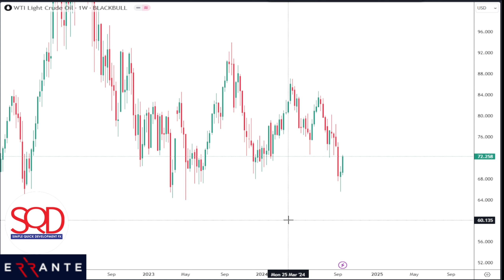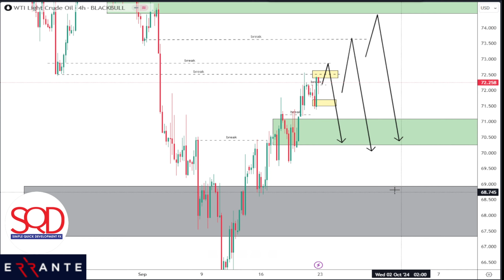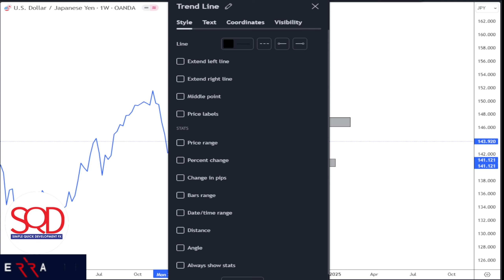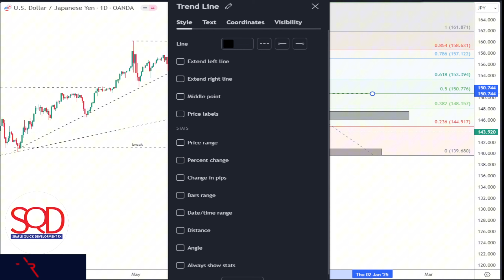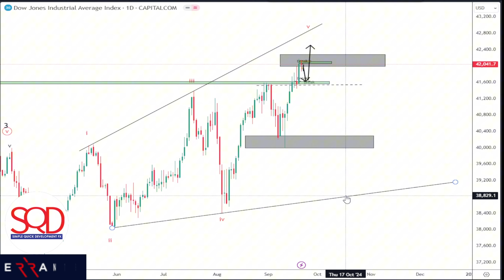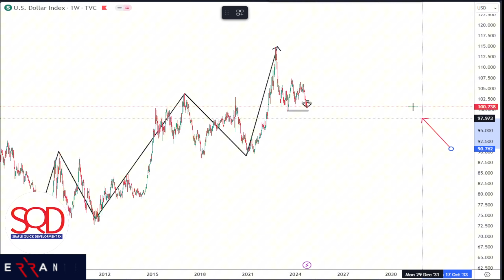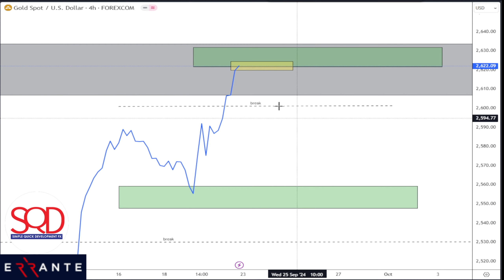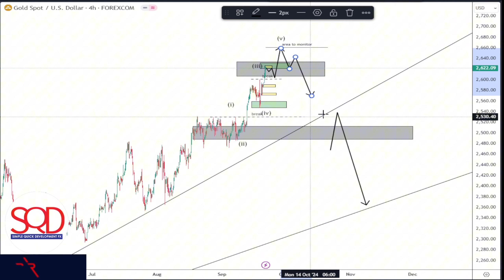SQD MAPPING FORECAST WEEKLY 23 TO 27 SEPT 2024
Assalamualaikum dan happy trading semua.

Mari kita ikuti analisis mingguan forex bagi minggu(23/9/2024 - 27/9/2024).

Instrumen yang dianalisis adalah ;

USOil
USD/JPY
US30
DXA
XAUUSD (GOLD)

Mari kita ready “berperang” dengan market pada minggu ini.

Semoga kita sentiasa dimurahkan rezeki dan profit serta withdraw berkali-kali pada minggu ini. Aaaminn, InsyaAllah.